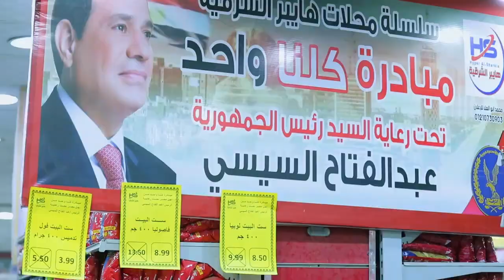تزامنًا مع قرب حلول شهر رمضان المبارك.. "الداخلية" تطلق المرحلة الـ 22 من مبادرة "كلنا واحد"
تزامناً مع قرب حلول شهر رمضان المبارك.. الداخلية تطلق المرحلة الـ 22 من مبادرة "كلنا واحد"